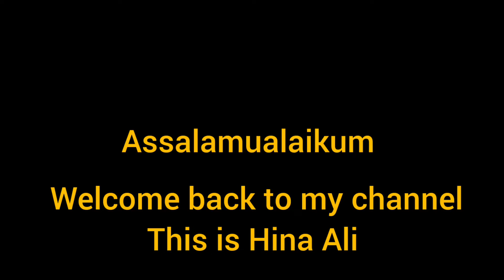Payaz Karela Recipe || Karelay ki sabzi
pyaz karela recipe || Karelay ki sabzi
Ingredients
karelay 1 kilo
pyaz 1 kilo
tomato half kg
fresh coriander and green chillies for garnishing

Homemade Paneer Recipe || How to make Perfect Paneer at home

healthy salad recipes for weight losshealthy salad recipes with chickenHealthy salad recipesrussian salad recipehow to make russian saladbest russian saladRussian saladhealthy foodseating healthy foodsnutritionHealthy foodcream salad banavani ritwhipping creamsarson ka saagsaag recipesarson ka saag recipeHow to make sarson ka saagsarson ka saag recipe pakistanisarson ka saag recipe in urduSarson ka saag recipesarson ka saag makki ki rotipunjabi sarson ka saagMakki di roti sarson da saagsarson saag recipesarso ka saag recipesarson ka saag recipe punjabi stylehomemade paneer recipehow to make perfect paneer at home
@cook with afreen  @Cook with Lubna  @The Cooking Foodie  @Cooking with Benazir  @Lively Cooking  @Anyone Can Cook with Dr.Alisha   @Kun Foods  @foodpanda Home Chefs  @MoLaLa Cook  @Food Fusion  @Food Recipes By Hina Ali || Hina Ali Vlogs  @Ijaz Ansari Food Secrets  @Village Food Secrets  @BaBa Food RRC  @The Cooking Foodie  @Everyday Food  @Everyday Food  @Tahir Mehmood Food Secrets @MasterChef Brasil  @Noori’s home Corner M  @Chef Cat ChangAn  @Chef Ranveer Brar  @MasterChef Indonesia  @MasterChef Thailand  @Chef Shaheen - شيف شاهين